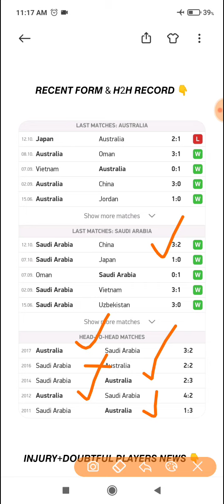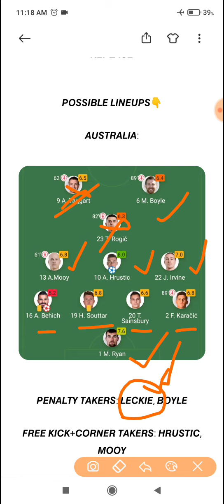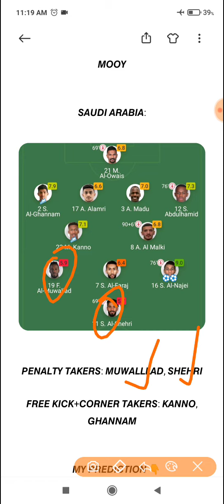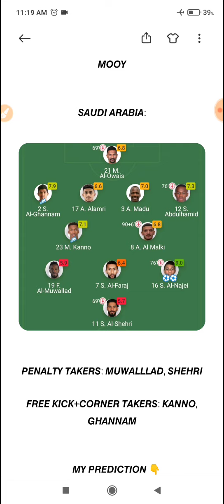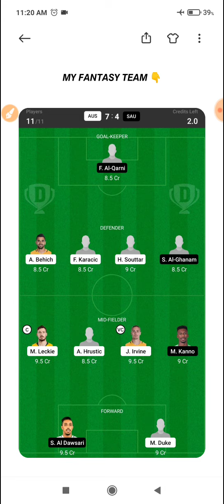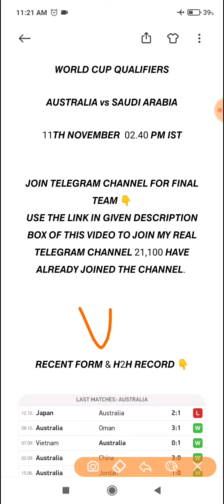AUS vs SAU Dream11 Team | Australia vs Saudi Arabia Dream11 Team | World Cup Qualifiers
2. Dream11 takes great care to comply with all central and state legislations in India to ensure that users are fully protected. Every contest is carefully designed to comply with applicable regulations in India.

3. This video analysis is based on my research and knowledge. I am not forcing anyone to follow my prediction.